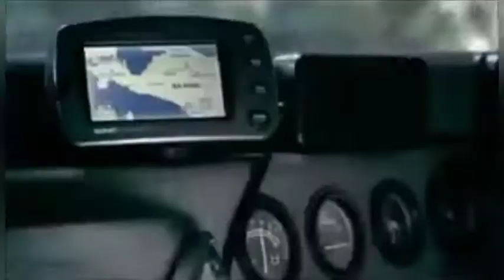Meringkus Pemburu Harimau [2005]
Seorang oknum pemburu diringkus polisi hutan karena memburu seekor harimau Sumatera yang merupakan salah satu satwa yang dilindungi oleh Negara.